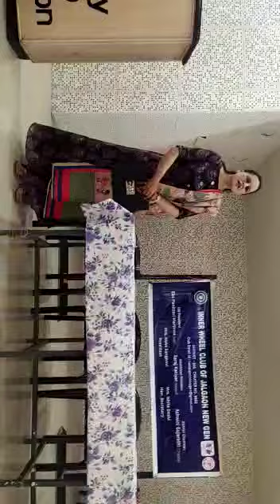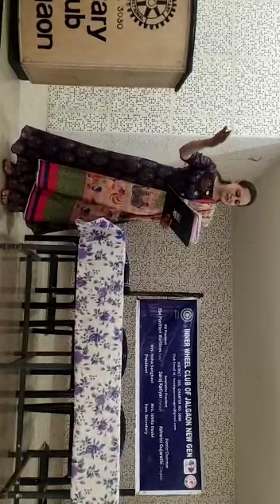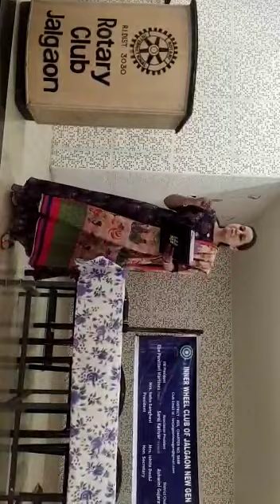Tribute to Lata Mangeshkar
tribute to Padma VibhushanBharat Ratna
Lata Mangeshkar by Sheetal